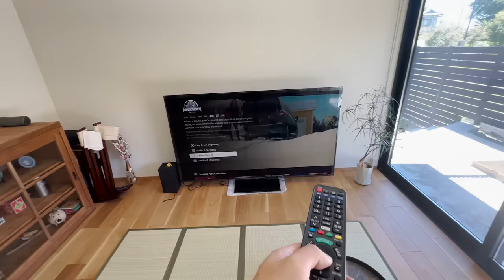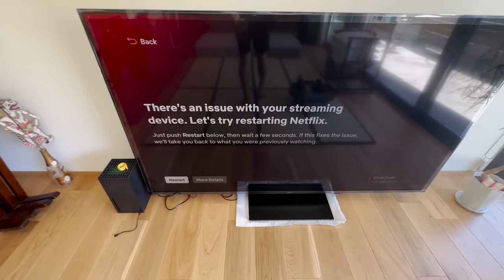【中伏】買了一部75“電視機... 極不推薦！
如果你打算買部Panasonic VIERA smart TV係用黎睇Netflix...
都係死左條心。好地地行咩Firefox OS... (海外版唔知，日本版暫時係死症)